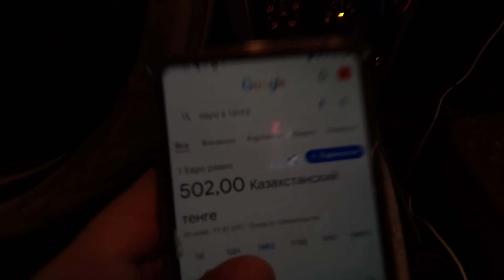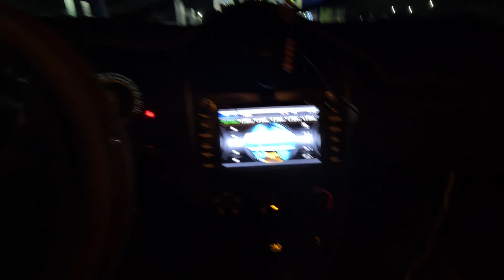Benzin in Kasachstan.Kraftstoffpreis. Fuelprice in Kazakstan.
Gasoline prices in Kazakhstan in the national currency tenge. At the time of the video, 1 euro costs 500 tenge. Approximately 250 tenge from 0.5 euro.

Benzinpreise in Kasachstan in der Landeswährung Tenge. Zum Zeitpunkt des Videos kostete 1 Euro 500 Tenge. Ungefähr 250 Tenge ab 0,5 Euro.

If you're planning a trip to Kazakhstan, be sure to check out this video! We'll discuss the different types of fuel available in Kazakhstan and the fuel price for each type. We'll also talk about the benefits and disadvantages of each type of fuel. This video is perfect if you're looking for information about fuel in Kazakhstan!